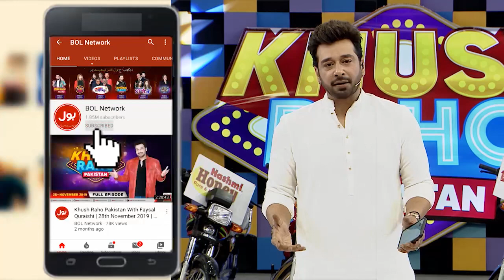Fayyaz Dance In Khush Raho Pakistan Season 9 | TikTokers Vs Pakistan Star | Faysal Quraishi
fayyaz ka Action Bhara Dance.Fazeela Aur Esha Nay Uaraya Mazak?

Fayyaz Action Full Dance. Fazeela and Esha Making Fun of Fayyaz?